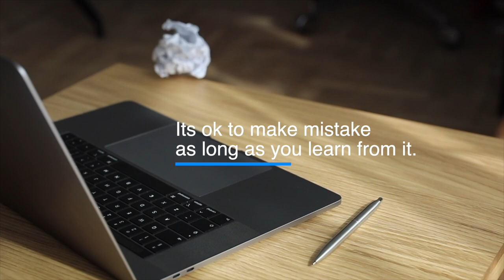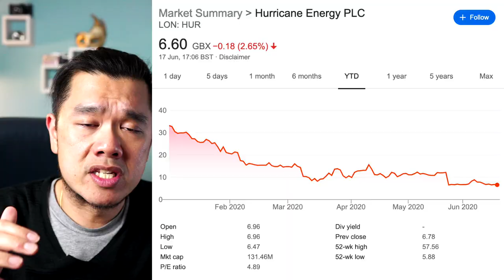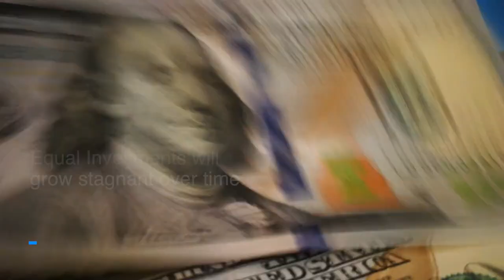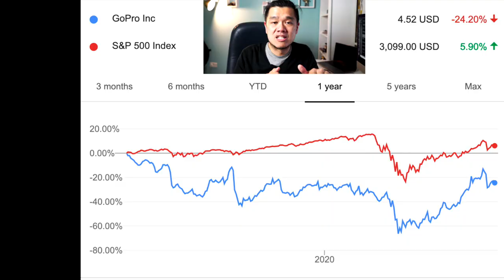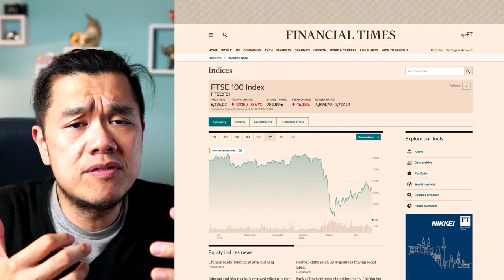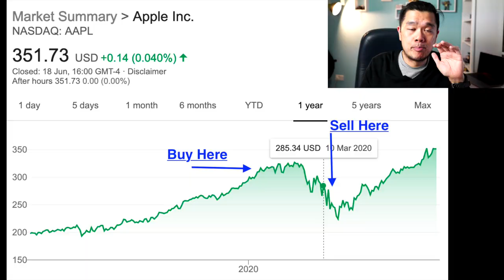7 Investment Mistakes to Avoid and become a Better Investor.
Back to basics on how we can become a better investor. These are the 7 most common mistakes found from beginner to season investors. Get a pen and paper ready to take notes.

Also, join me on Facebook for faster up to date information on the market and how to make profits from it.